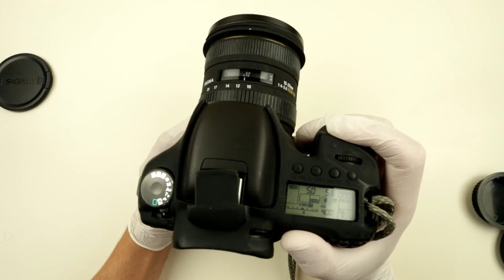Repair: Sigma 10-20 EX DC HMS EOS Autofocus Fix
Dissembling the lens to look into the issue with autofocus of Sigma 10-20mm f4-5.6 EX DC HSM.
Lengthy video but successful repair. Can be useful for people who interested in lens repairs.